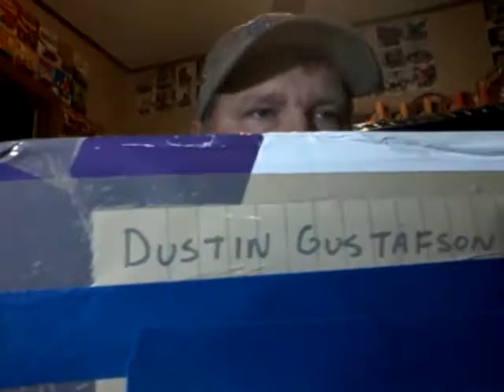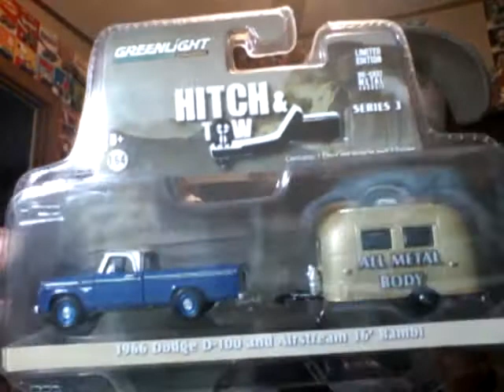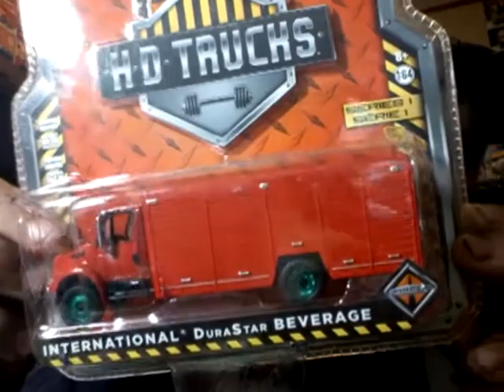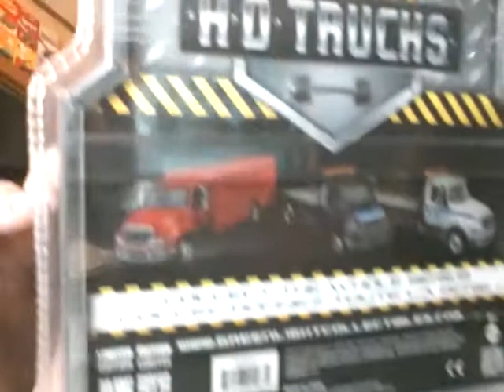Trade box from skyline144 on instgram